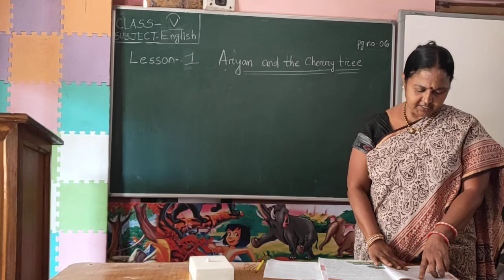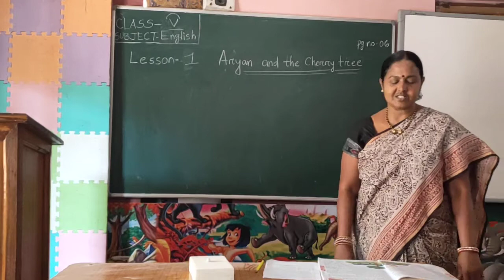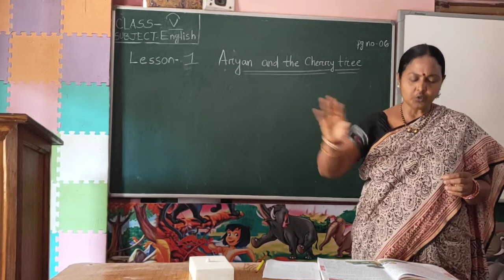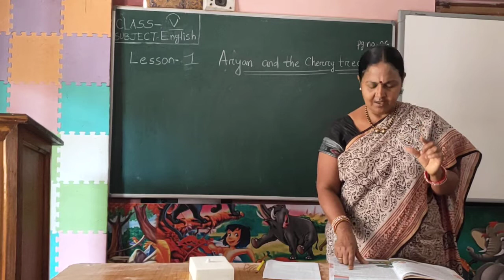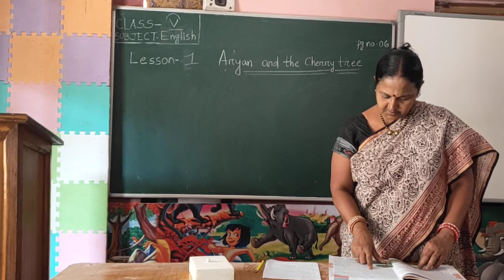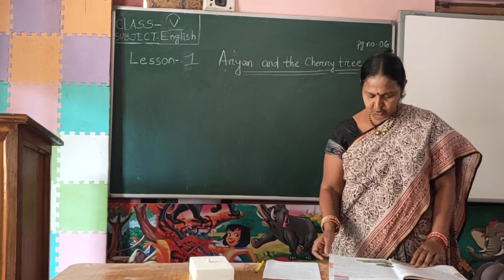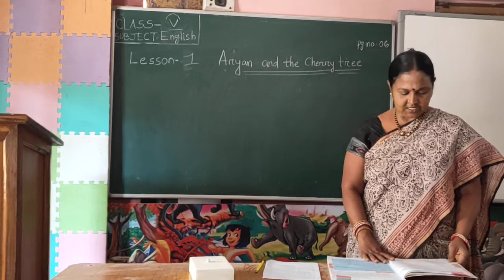CLASS 5 ENGLISH PART II